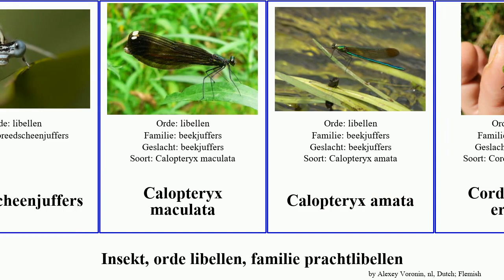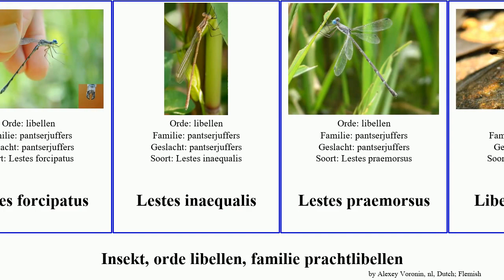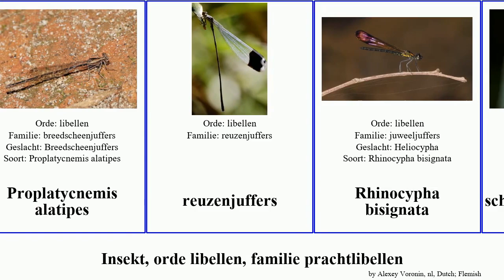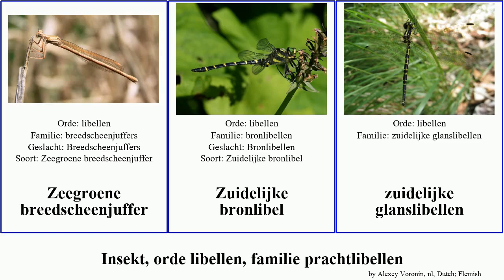Insekt, orde libellen, familie prachtlibellen breedscheenjuffer insect americana maculata amata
insekt orde libellen, familie prachtlibellen.
insect of Order Odonata Family Miscellaneous, language: nl.

Balkanbronlibel
Blauwoogbronlibel
breedscheenjuffer
Breedscheenjuffers
Breedscheenjuffers
Calopteryx maculata
Calopteryx amata
Diphlebia euphaeoides
Hetaerina
Hetaerina americana
Hetaerina vulnerata
Hetaerininae
Heteragrion
Heteragrion alienum
Iberische beekjuffer
Italiaanse bronlibel
Ivoren breedscheenjuffer
juweeljuffers
koperen beekjuffer
Kroonbladstaartjuffers
Libellago greeni
Oranje breedscheenjuffer
Oriëntjuffer
Oriëntjuffers
Oriëntjuffers
Parasteleopteron guischardi
Philogangidae
Prachtlibel
prachtlibellen
prachtlibellen
Proplatycnemis alatipes
reuzenjuffers
Rhinocypha bisignata
schaduwpantserjuffers
vlakvleugeljuffers
vlekvleugels
Witte breedscheenjuffer
Zeegroene breedscheenjuffer
Zuidelijke bronlibel
zuidelijke glanslibellen